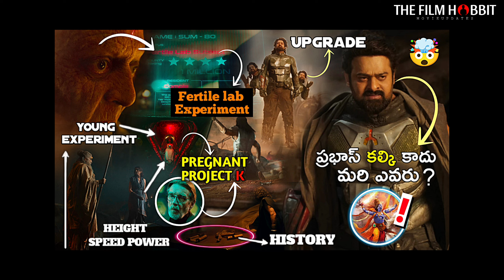Kalki 2898 AD Release Trailer Break Down, Hidden Details : Kalki 2898 AD Trailer : Prabhas : TFH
Credits :- vyjayanti movies
Movie Name
Releasing on :- June 27th worldwide
Producers
Owner :- AshwiniDutt and PriyankaDutt
Director by
Music director
Cast :- Prabhas, kamalHassan, AmitabhBachchan, DeepikaPadukone, Dishapatani and more

Here is the kalki2898adreleasetrailer breakdown hidden details, micro details in Telugu